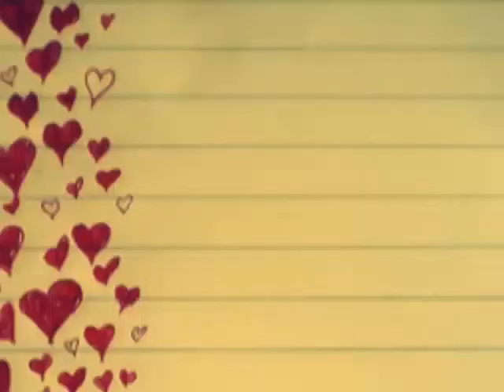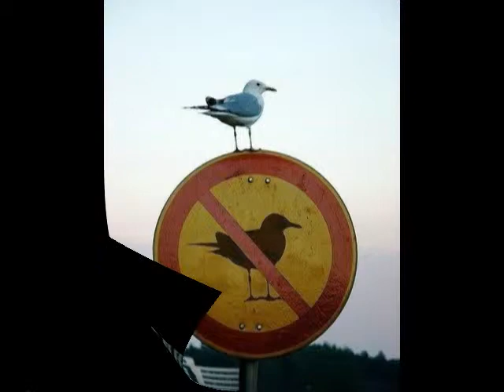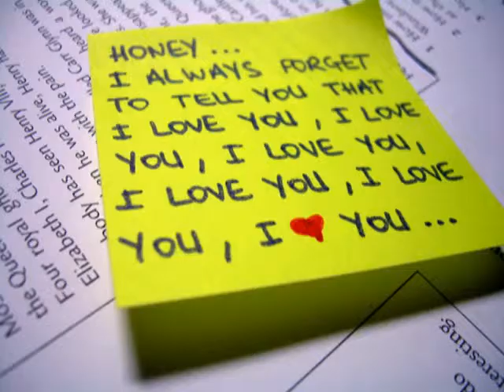The Girl You Lost To Cocaine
Sander Van Dorn & CIA The Girl You Lost To Cocaine (MIX)